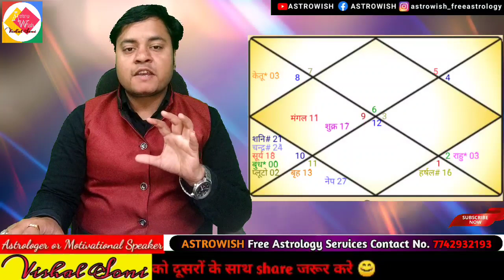कन्या राशिफल फरवरी2022 | Kanya Rashifal February2022 | Virgo Monthly Horscope February2022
आप फ्री कुण्डली का विश्लेषण चाहते है तो रविवार के दिन Appoinment लेकर सम्पर्क करियेगा जिससे आपको असुविधा नही हो।

MORE VIDEO LINKS PLEASE WATCH THISE.